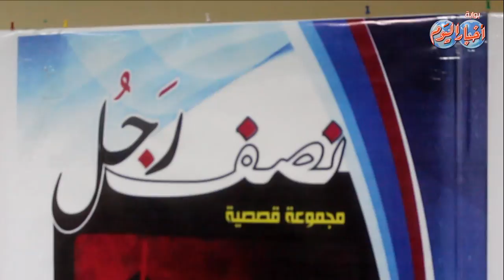أخبار اليوم | ندوة توقيع "نصف رجل" للكاتبة إنتصار دردير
نظمت اللجنة الثقافية بنقابة الصحفيين ندوة لمناقشة المجموعة القصصية"نصف رجل" للكاتبة الصحفية انتصار دردير، بحضور الكاتب الكبير محفوظ عبد الرحمن، ود. سامية حبيب رئيس قسم النقد بأكاديمية الفنون .

فريق عمل أخبار اليوم TV:
رئيس تحرير بوابة أخبار اليوم: الكاتب الصحفي علاء عبد الهادى